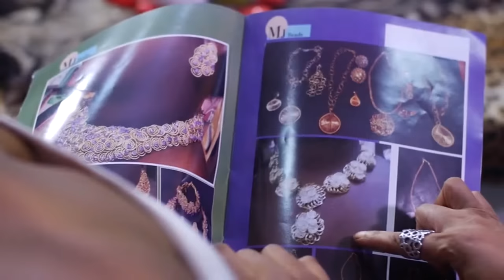My Step-Mother Treats Me Like A Piece Of Trash But I Met A Rich Prince That Married Me/African Movie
In this Nigerian movie, Starring: Zubby Michael, Ebere Okaro Onyiuke, Georgina Ibeh, Ngozi Evuka and other Nollywood actors.